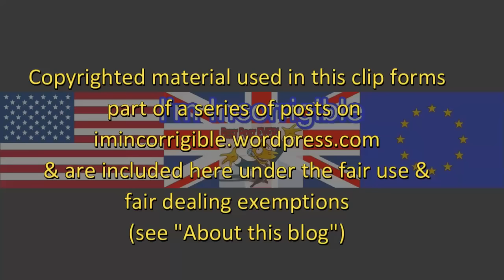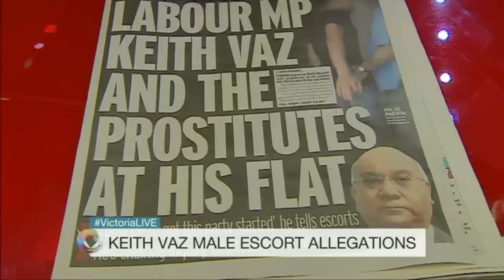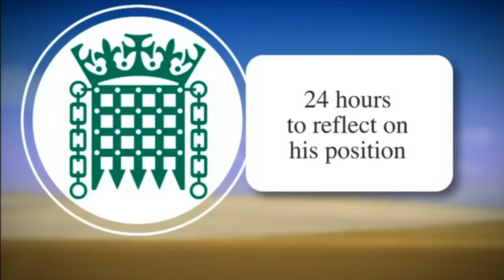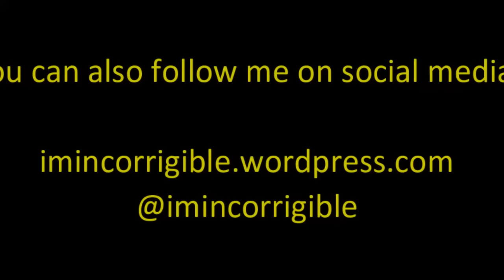Tories play politics as Keith Vaz resigns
Victoria Derbyshire & Daily Politics 5/6 September 2016